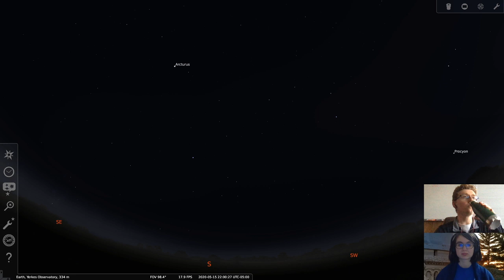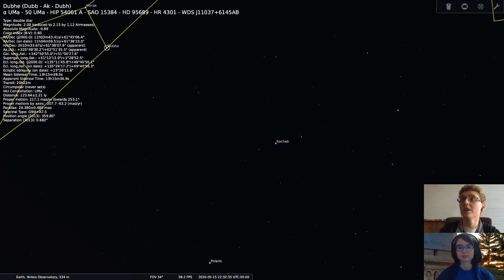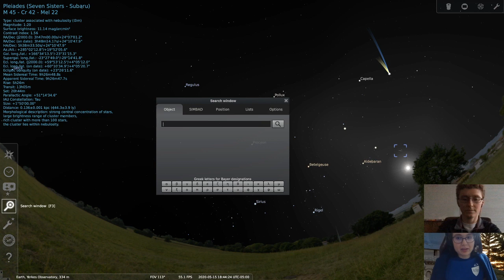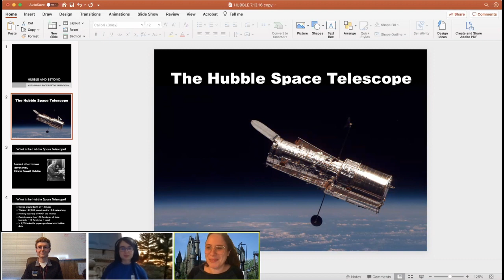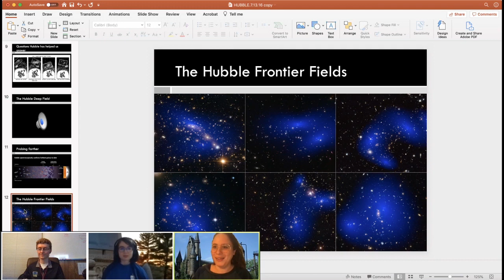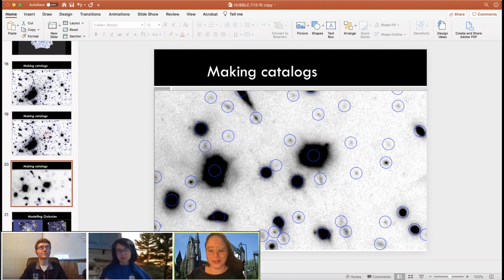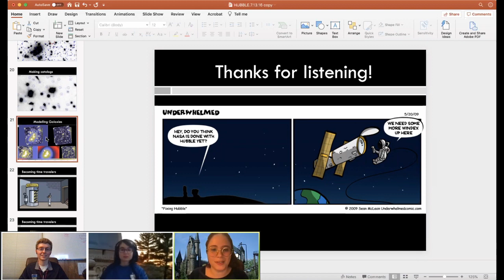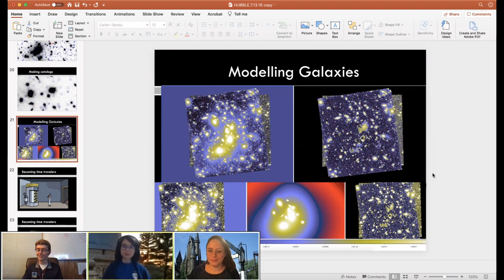GLASroom Planetarium Show - The Power of Gravity and Fun With Galaxies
Learn about the night sky and your way around it. Then hear from a professional astrophysicist about galaxy clusters and gravitational lensing! You will also have the chance to ask questions in the chat.